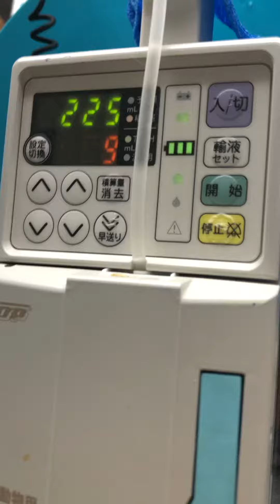⑸洋猫ミックスのマロちゃんの治療